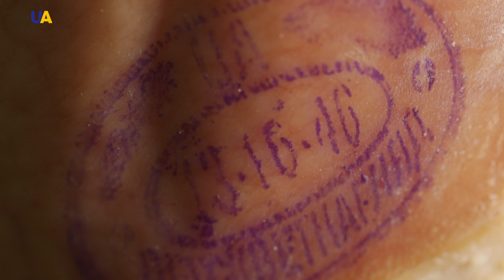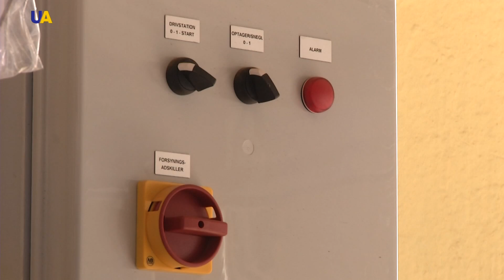معمل نيوكلايوك الأوكراني لمعالجة اللحوم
صناعة المرتديلا  واللحم المدخن والنقانق تتطلب مهارة عالية. حيث أن ما نأكله يجب أن يبدو كعمل فني. هذا ماستشاهدونه في حلقة اليوم من "أرضنا الخضراء".